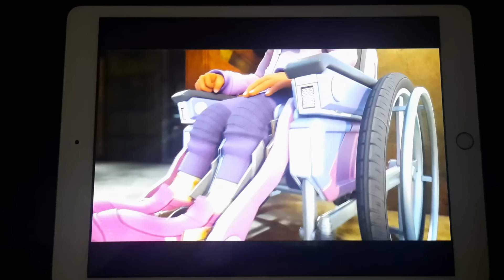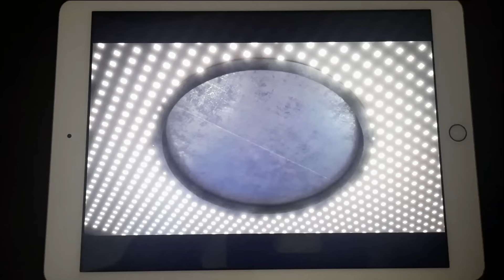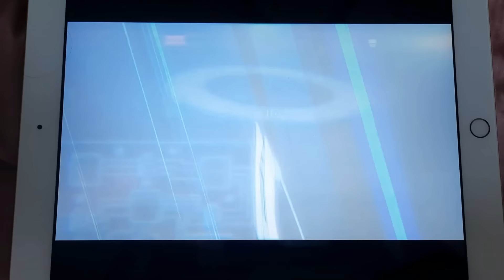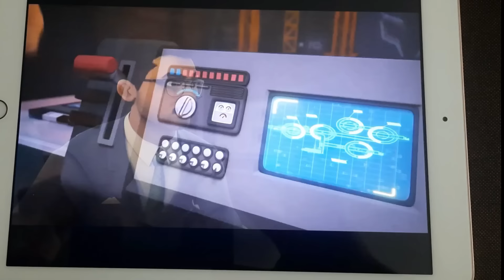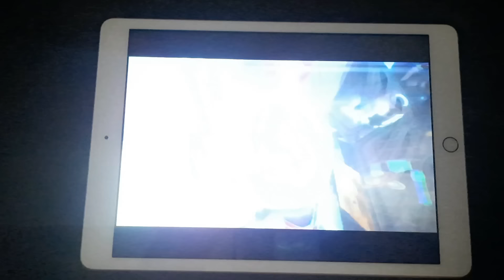10 Rahsia MASKMANA Baru dalam MECHAMATO Musim 3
Mara bertukar menjadi Maskmara